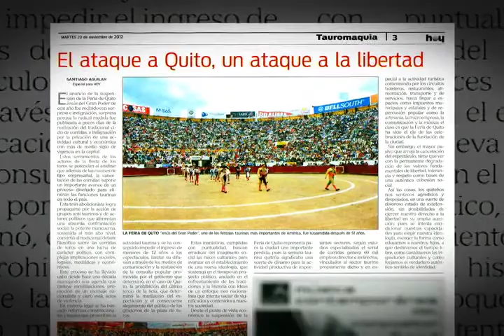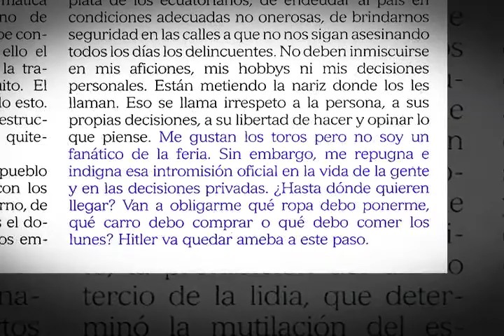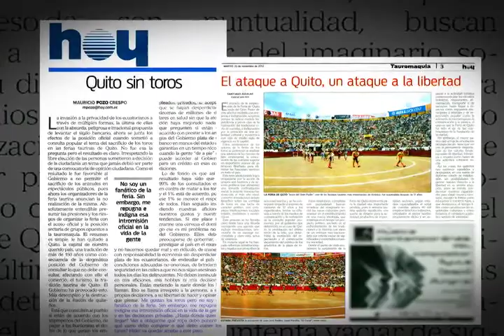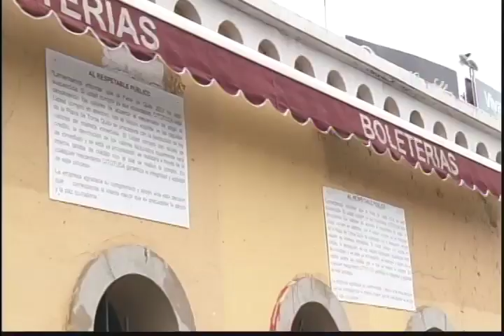EC298:Citotusa suspendió corridas de toros, no el Gobierno Nacional